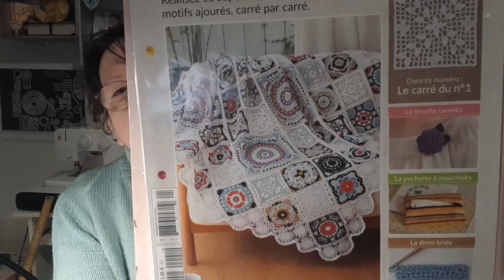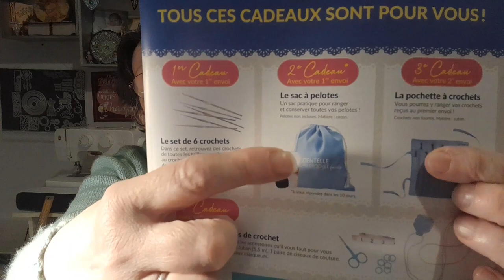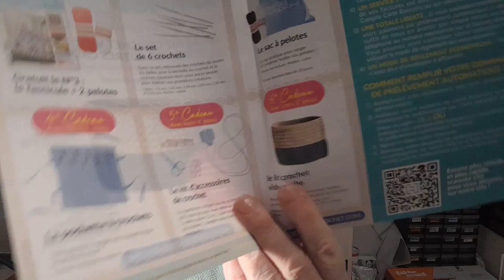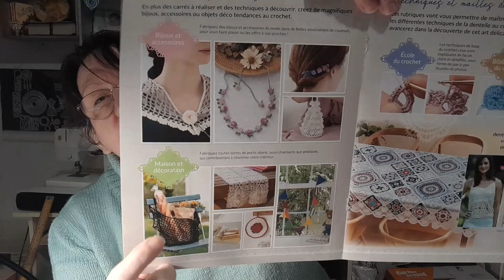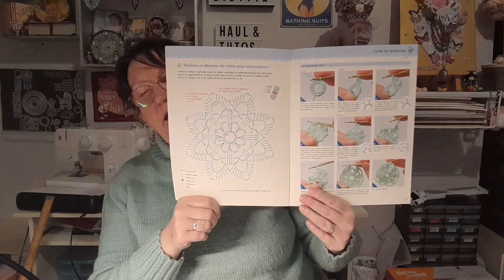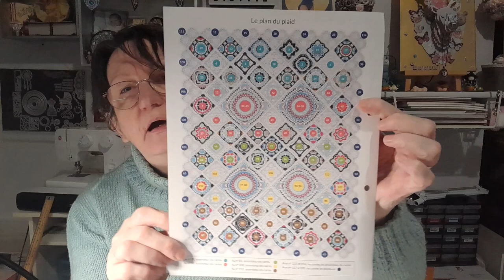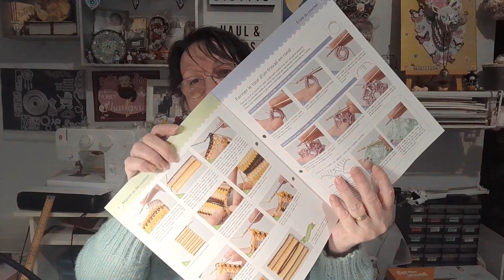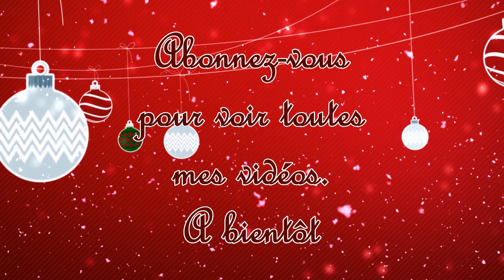LA DENTELLE au CROCHET Nouveaux fascicules HACHETTE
N'hésitez pas à dérouler pour découvrir